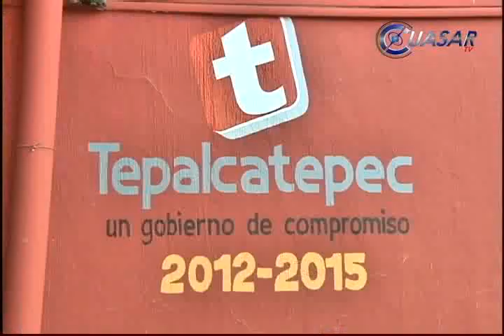Colapsó economía en Tepalcatepec asegura edil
Economía colapsada y creciente éxodo de habitantes se suman a los daños que dejaron las precipitaciones recientes en Tepalcatepec, lo que, según Guillermo Valencia Reyes, alcalde del municipio michoacano, podría atentar contra la supervivencia de la localidad...